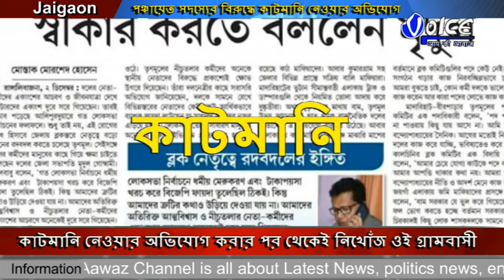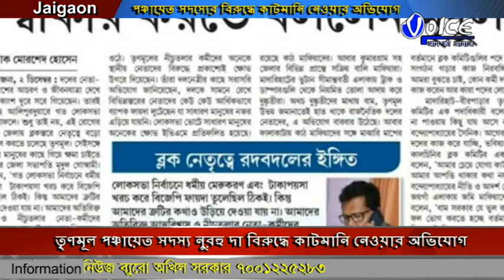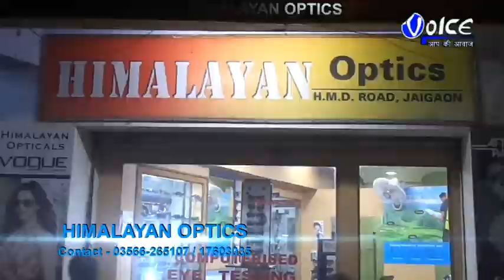তৃণমূল পঞ্চায়েত সদস্য নুরহু দা বিরুদ্ধে কাটমানি নেওয়ার অভিযোগ সরকারি ঘর বরাদ্দ থেকে ২৫ হাজার টাকা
তৃণমূল পঞ্চায়েত সদস্য নুরহু দা বিরুদ্ধে কাটমানি নেওয়ার অভিযোগ সরকারি ঘর বরাদ্দ থেকে ২৫ হাজার টাকা কাটমানি নেওয়ার অভিযোগ কাটমানি নেওয়ার অভিযোগ করার পর থেকেই নিখোঁজ ওই গ্রামবাসী কাটমানি নেওয়ার অভিযোগ উঠল জয়গাঁ ঝরনাব